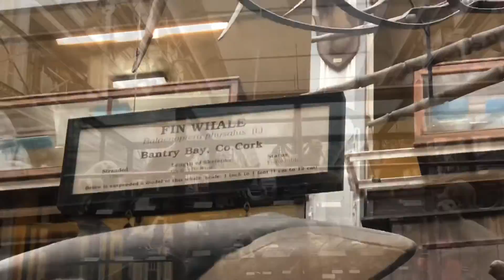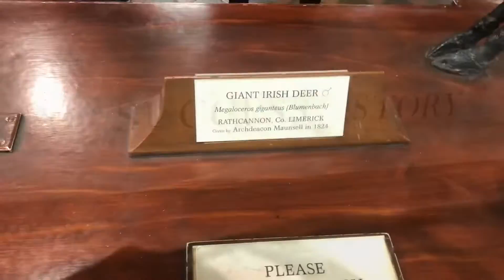Ireland 2019 | Lesleigh